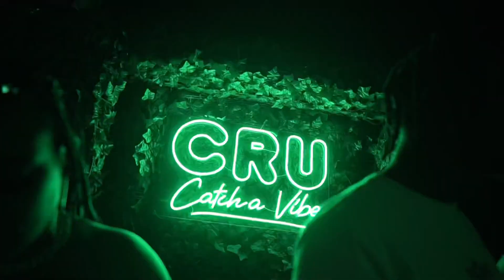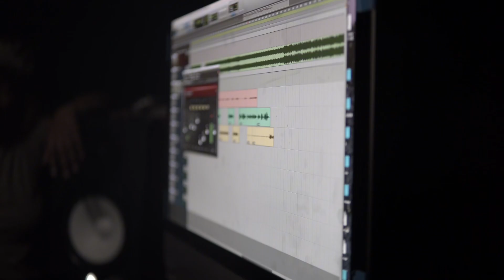Slim Jay - First 48 (Official Video)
Prod. By Gentle Beatz